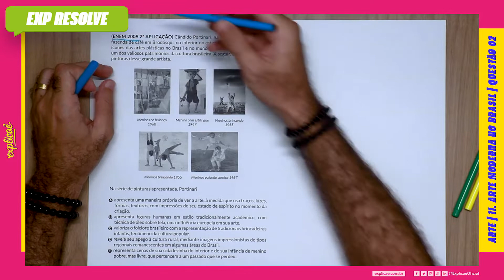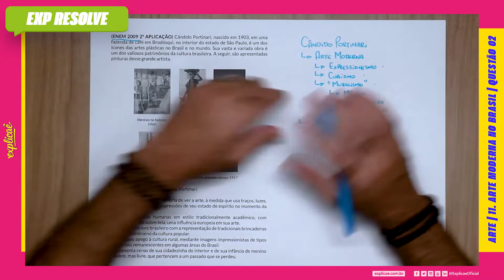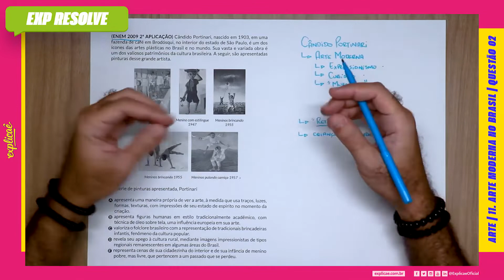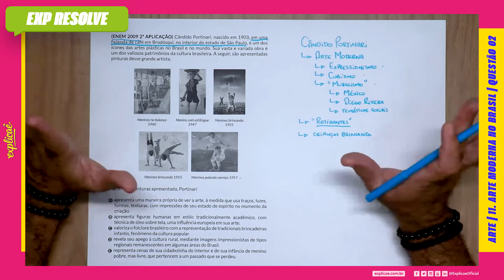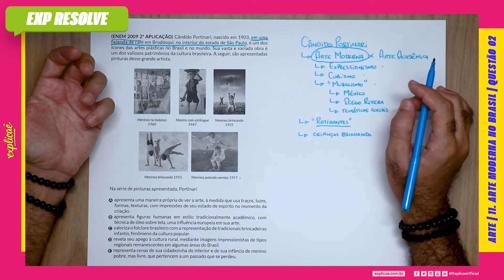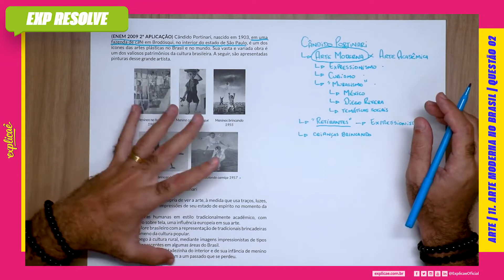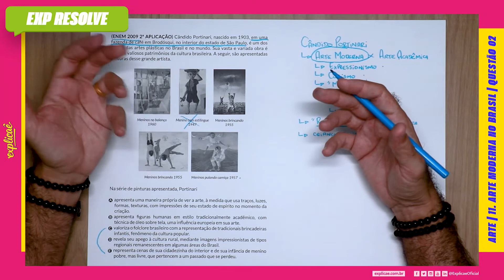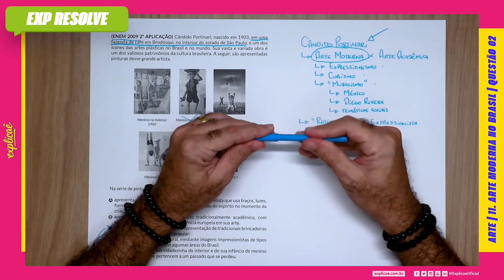CÂNDIDO PORTINARI, NASCIDO EM 1903, EM UMA FAZENDA DE CAFÉ EM (...) | ARTE MODERNA NO BRASIL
Encontre a sua questão nos seguintes cadernos:

NO NOSSO MANUAL DE SOBREVIVÊNCIA:
ASSUNTO: 11 ARTE MODERNA NO BRASIL DO TEXTO

QUESTÃO 02
(ENEM 2009 2ª APLICAÇÃO) Cândido Portinari, nascido em
1903, em uma fazenda de café em Brodósqui, no interior do
estado de São Paulo, é um dos ícones das artes plásticas no
Brasil e no mundo. Sua vasta e variada obra é um dos valiosos
patrimônios da cultura brasileira. A seguir, são apresentadas
pinturas desse grande artista.

(IMAGEM)

Na série de pinturas apresentada, Portinari

A. apresenta uma maneira própria de ver a arte, à medida que
usa traços, luzes, formas, texturas, com impressões de seu
estado de espírito no momento da criação.
B. apresenta figuras humanas em estilo tradicionalmente
acadêmico, com técnica de óleo sobre tela, uma influência
europeia em sua arte.
C. valoriza o folclore brasileiro com a representação de
tradicionais brincadeiras infantis, fenômeno da cultura
popular.
D. revela seu apego à cultura rural, mediante imagens
impressionistas de tipos regionais remanescentes em algumas
áreas do Brasil.
E. representa cenas de sua cidadezinha do interior e de sua
infância de menino pobre, mas livre, que pertencem a um
passado que se perdeu.